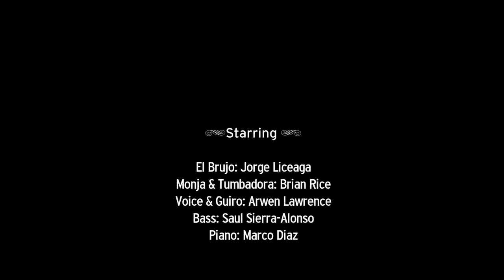Cascada de Flores' "Radio Flor": Salsas el Brujo Skit "Salsa de Monja-jete"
Radio Flor: A concert of the bitter-sweet nostalgia of the Latin American radio days

Starring:
Arwen Lawrence: lead vocalist, dance & rhythm guitars
Jorge Liceaga: lead guitars, voice, lead actor
Saúl Sierra-Alonso: double bass, leoncita & chorus
Marco Díaz: trumpet, piano & chorus
Brian Rice: percussion & chorus

-"Playful, witty and artfully staged, the show is as charming as the music is breathtaking."
Andrew Gilbert, San Francisco Chronicle, San Jose Mercury News

"Radio Flor is a trip into nostalgia, into our musical past and heritage, with the respect and elegance that it deserves.” Hector Aviles, Latino Music Café

Live at Freight & Salvage - Berkeley CA 2014.
Video by Loren R. Robertson Productions